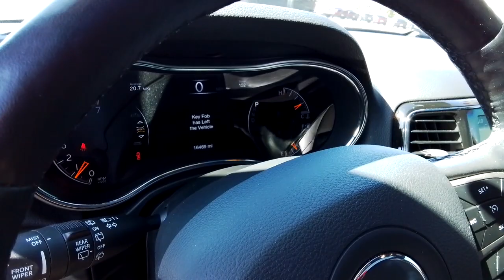2021 Jeep Grand_Cherokee Spokane, Spokane Valley, Post Falls, Deer Park, Airway Heights, WA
Sting-Gray Clearcoat Used 2021 Jeep Grand_Cherokee Laredo X available in Spokane, Washington at Dishman Dodge Ram Chrysler Jeep. Servicing the Spokane Valley, Post Falls, Deer Park, Airway Heights, WA area.

4DR 4WD
Engine: 3.6L V6 24V VVT UPG I w/ESS|3.45 Rear Axle Ratio|Normal duty suspension|GVWR: 6,500 lbs|50 State Emissions|Engine Auto Stop-Start Feature|Automatic Full-Time Four-Wheel Drive|Engine oil cooler|650CCA Maintenance-Free Battery w/Run Down Protection|160 Amp Alternator|Towing Equipment -inc: Trailer Sway Control|1370# Maximum Payload|Gas-Pressurized Shock Absorbers|Front And Rear Anti-Roll Bars|Electric Power-Assist Speed-Sensing Steering|24.6 Gal. Fuel Tank|Single Stainless Steel Exhaust|Permanent Locking Hubs|Short And Long Arm Front Suspension w/Coil Springs|Multi-Link Rear Suspension w/Coil Springs|Tires: 265/60R18 BSW A/S LRR|Steel Spare Wheel|Compact Spare Tire Mounted Inside Under Cargo|Clearcoat Paint|Body-Colored Front Bumper w/Black Rub Strip/Fascia Accent|Body-Colored Rear Step Bumper w/Black Rub Strip/Fascia Accent|Chrome Side Windows Trim and Black Front Windshield Trim|Rocker Panel Extensions and Black Wheel Well Trim|Body-Colored Door Handles|Body-Colored Power Heated Side Mirrors w/Manual Folding|Fixed Rear Window w/Fixed Interval Wiper, Heated Wiper Park and Defroster|Deep Tinted Glass|Speed Sensitive Variable Intermittent Wipers|Galvanized Steel/Aluminum Panels|Lip Spoiler|Body-Colored Grille w/Chrome Accents|Roof Rack Rails Only|Perimeter/Approach Lights|LED Brakelights|Laminated Glass|Radio w/Seek-Scan, Clock, Speed Compensated Volume Control, Aux Audio Input Jack, Voice Activation, Radio Data System and Uconnect External Memory Control|Graphic Equalizer|Integrated Roof Antenna|6 Speakers|Streaming Audio|Steering wheel mounted audio controls|GPS Antenna Input|2 LCD Monitors In The Front|4-Way Passenger Seat -inc: Manual Recline, Fore/Aft Movement and Fold Flat|60-40 Folding Split-Bench Front Facing Manual Reclining Fold Forward Seatback Rear Seat|Manual Tilt/Telescoping Steering Column|Leather/Metal-Look Steering Wheel|Illuminated Front Cupholder|Rear Cupholder|3 12V DC Power Outlets|Compass|Valet Function|Power Fuel Flap Locking Type|Remote Releases -Inc: Power Fuel|Cruise Control w/Steering Wheel Controls|HVAC -inc: Console Ducts|Dual Zone Front Automatic Air Conditioning w/Front Infrared|Illuminated Locking Glove Box|Full Cloth Headliner|Leather/Metal-Look Gear Shifter Material|Interior Trim -inc: Simulated Wood/Metal-Look Instrument Panel Insert, Simulated Wood Door Panel Insert, Metal-Look Console Insert and Chrome/Metal-Look Interior Accents|Driver And Passenger Visor Vanity Mirrors w/Driver And Passenger Illumination|Day-Night Rearview Mirror|Full Floor Console w/Covered Storage, Mini Overhead Console w/Storage and 3 12V DC Power Outlets|Front And Rear Map Lights|Fade-To-Off Interior Lighting|Carpet Floor Trim|Cargo Area Concealed Storage|Cargo Features -inc: Cargo Tray/Organizer|Cargo Space Lights|Tracker System|Instrument Panel Covered Bin, Driver / Passenger And Rear Door Bins|Delayed Accessory Power|Systems Monitor|Outside Temp Gauge|Digital/Analog Appearance|Manual Anti-Whiplash Adjustable Front Head Restraints and Fixed Rear Head Restraints|Front Center Armrest w/Storage and Rear Center Armrest|2 Seatback Storage Pockets|Sentry Key Immobilizer|Air Filtration|Side Impact Beams|Dual Stage Driver And Passenger Seat-Mounted Side Airbags|Blind Spot Monitoring System Blind Spot|Collision Mitigation-Rear|ParkSense with Stop Rear Parking Sensors|Tire Specific Low Tire Pressure Warning|Dual Stage Driver And Passenger Front Airbags|Curtain 1st And 2nd Row Airbags|Airbag Occupancy Sensor|Driver knee airbag|Rear child safety locks|Outboard Front Lap And Shoulder Safety Belts -inc: Rear Center 3 Point, Height Adjusters and Pretensioners|ParkView Back-Up Camera